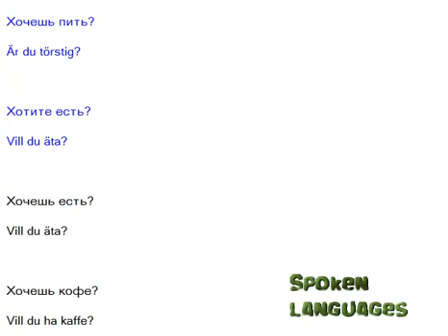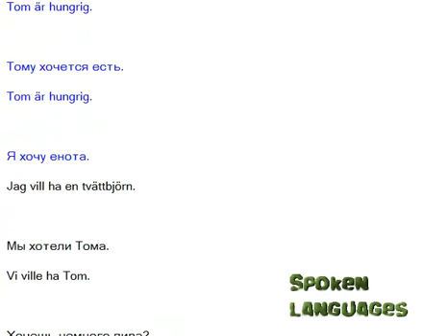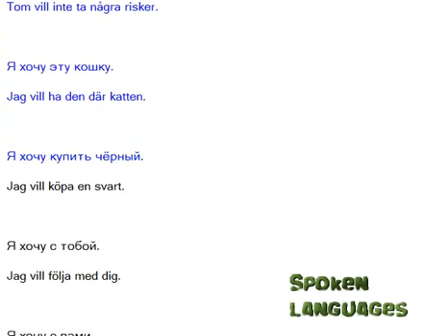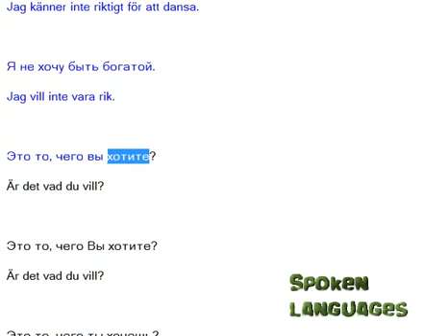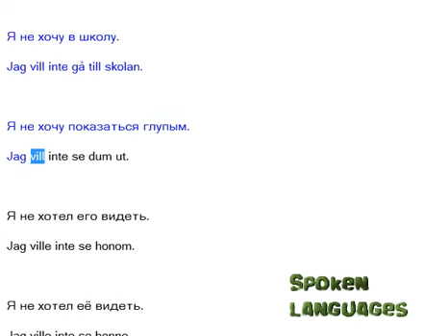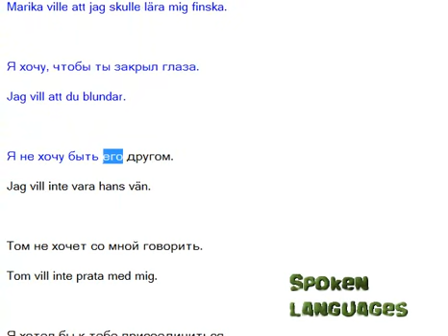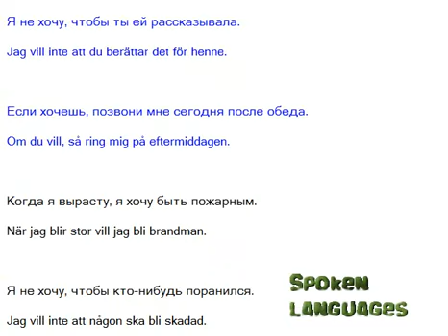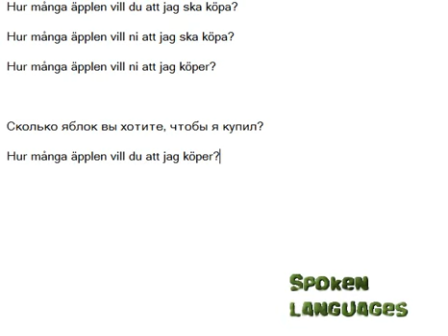Слово (Хотеть) учить шведский язык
B этом видео будут фразы содержащие глагол (Хотеть) на шведском языке.

Учите шведский язык легко и быстро. Курсы абсолютно бесплатно и выучить шведский не составит большого труда. Самоучитель и  разговорный шведского языка вы также найдете и в других моих видео на канале Spoken Languages.